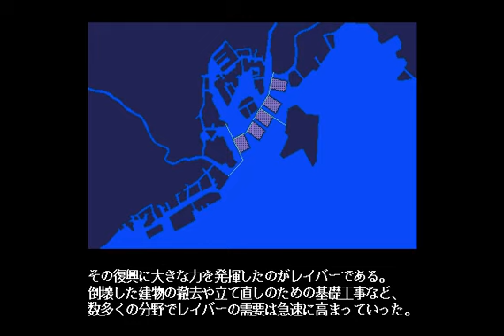[290] PC98版『機動警察パトレイバー 東京湾岸開発計画（THE MOBILE POLICE PATLABOR Operation Tokyo Bay）』OP～MOVIE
開発元「APLIX・LOCUS・DNIRD・超音速」で販売元「バンプレスト」より1994年2月25日にPC9801版が発売された、「究極超人あ～る」でお馴染みの「ゆうきまさみ」先生が「週刊少年サンデー」に連載していた人気コミックが題材の、シミュレーションGAME「機動警察パトレイバー 東京湾岸開発計画」のオープニング～映像です。